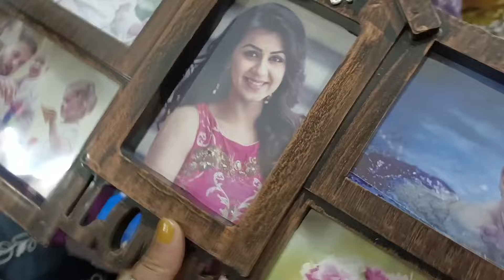Kasak ka Birthday Celebration at Dehradun 🤩 पार्टी के बाद सब के हाल बेहाल 😂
Mahi Vlogs ♥️